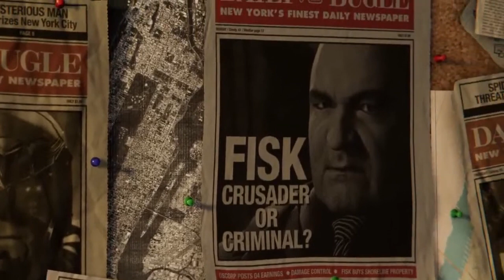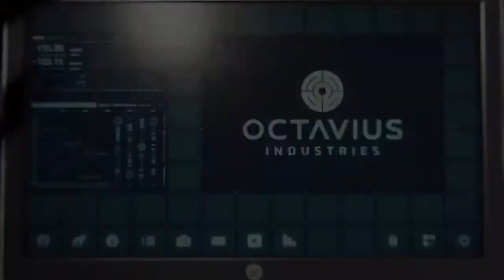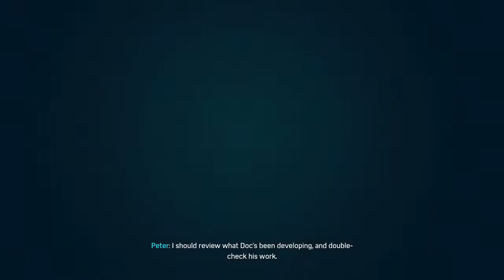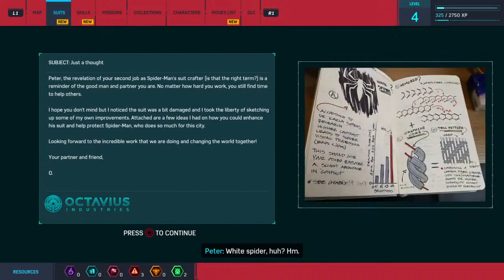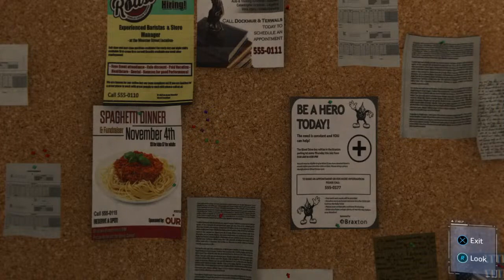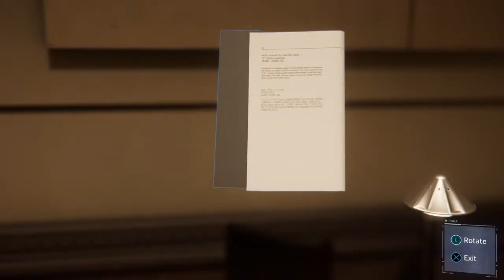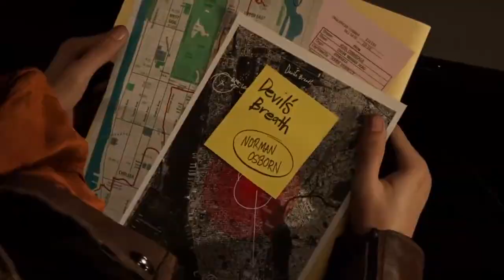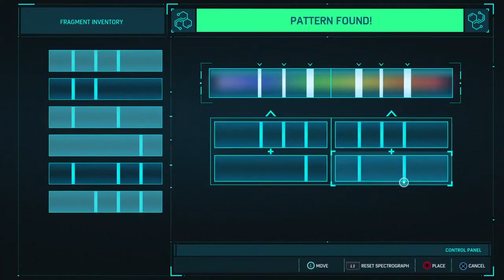Marvel's Spiderman 2018 Game of The Year Edition | Part 1 | No Commentary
Hi, I'm Nabil Hossain Zidan, an avid PlayStation 5 gamer.

NHZislive
NHZislive channel
NHZislive gameplay
NHZislive 2024
NHZislive
NHZislive channel
NHZislive gameplay
NHZislive 2024
NHZislive poppyplaytime
NHZislive resident evil 4 remake
NHZislive fifa 23
NHZislive fifa 24
NHZislive spiderman
NHZislive marvel's spiderman
NHZislive marvel's spiderman 2
NHZislive
NHZislive walkthrough
NHZislive live streams
NHZislive live
NHZislive live 2024
nhzislive
nhzislive channel
nhzislive gameplay
nhzislive 2024
nhzislive
nhzislive channel
nhzislive gameplay
nhzislive 2024
nhzislive poppyplaytime
nhzislive fifa 23
nhzislive fifa 24
nhzislive spiderman
nhzislive marvel's spiderman
nhzislive
nhzislive walkthrough
nhzislive live streams
nhzislive live
nhzislive live 2024
nhzislive no commentary
nhzislive game of the year